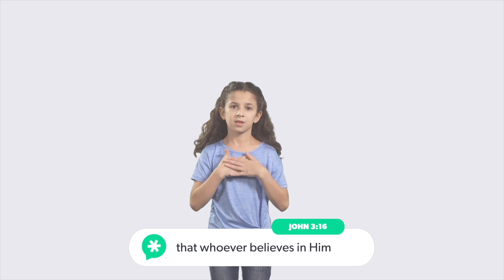Memory Melody • John 3:16 • Bible Memory Song • Doorpost Songs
Use this simple Bible memory song with hand motions to memorize John 3:16 (ESV). This Memory Melody from Doorpost Songs is part of the Talk About family discipleship series from Awana.